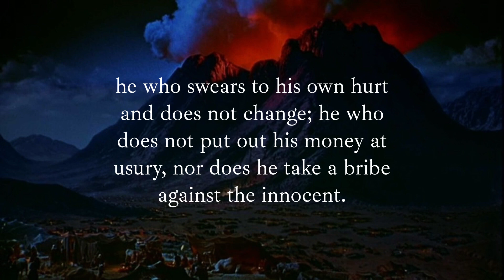Lord Who Is Worthy To Enter Your Tabernacle#jesuschrist